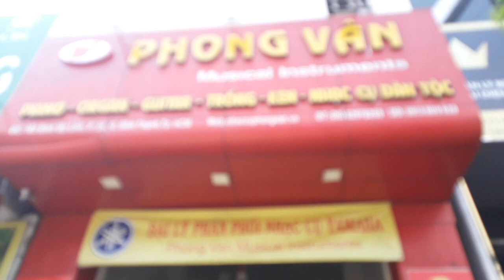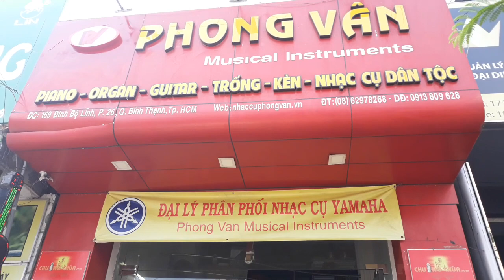Shop bán trống cajon Phong Vân tại Hồ Chí Minh Hà Nội chỉ từ 500k - Phongvans.com 0913809628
CÔNG TY TNHH NHẠC CỤ PHONG VÂN

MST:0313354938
Cửa hàng Hà Nội: Số 616 – Đường Ngô Gia Tự – P.Đức Giang – Quận Long Biên – TP Hà Nội
DĐ: Ms Hieu: 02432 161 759 / 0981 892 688
Cửa hàng HCM (Chi nhánh 1) : Số 66 – Đường Nguyễn Hữu Tiến –  Phường Tây Thạnh –  Quận Tân Phú – TP Hồ chí Minh
DĐ:  Mr Trung 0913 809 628 / 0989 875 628
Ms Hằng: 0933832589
Cửa hàng HCM ( Chi nhánh 2): Số 169 Đường Đinh Bộ Lĩnh – Phường 26 – Quận Bình Thạnh – TP Hồ Chí Minh
( Gần bến xe Miền Đông )
 Mr Trung: 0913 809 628 / 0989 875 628
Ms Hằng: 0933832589